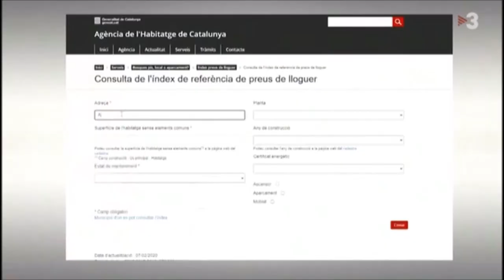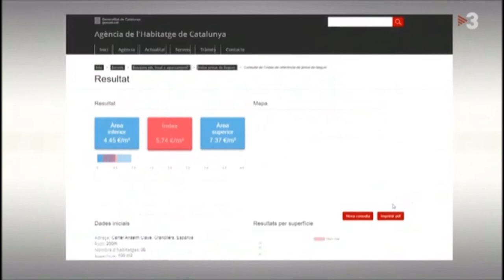El Parlament podria aprovar a finals de mes una Llei per frenar la pujada dels preus del lloguer.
El text fa més de mig any que el sindicat de llogaters la treballa conjuntament amb el Departament de Justícia.

TV3-TN Migdia

15 de Juny